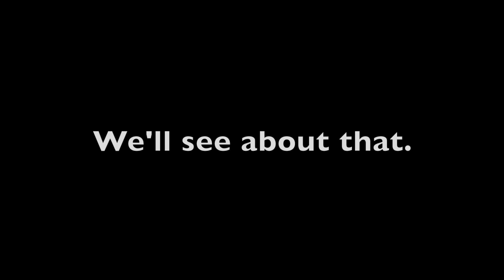BassFan 5 Spot – Mark Daniels, Jr.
FLW Tour angler Mark Daniels, Jr. gets his turn in the BassFan 5 Spot.